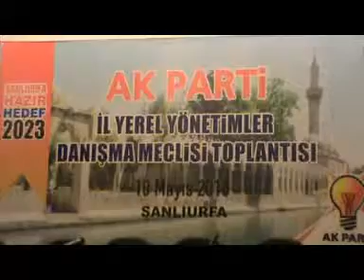ak parti il yerel yönetimler danışma meclisi toplantısı şanlıurfa